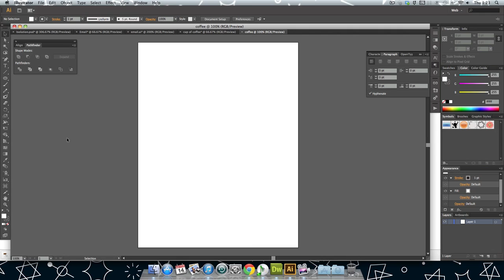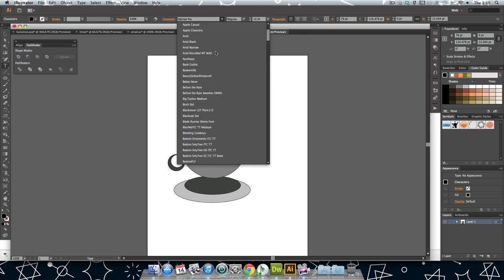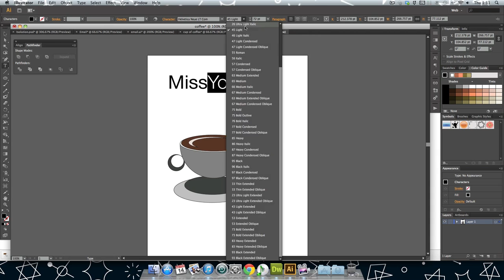get well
Quick illustration I made for you.

Miss you, babe

*No copyright is claimed in "Parmalee-Carolina", sound recording and to the extent that material may appear to be infringed